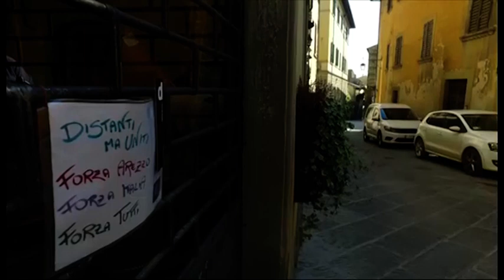Arezzo. Per il 25 aprile e il 1° maggio tutto chiuso, stop anche al mercato